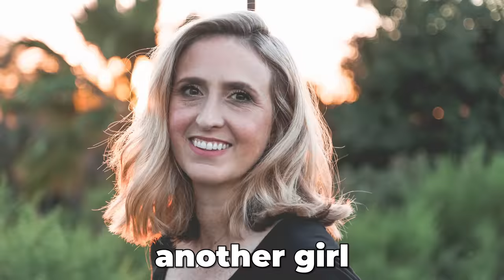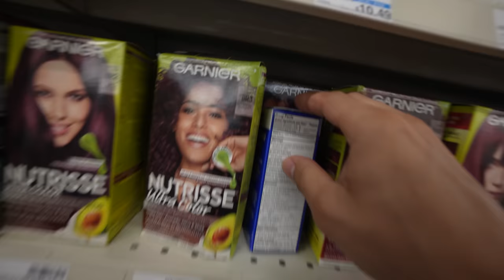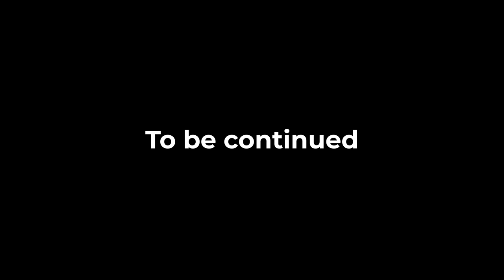Calling Another Girl MOMMY In Front Of My Girlfriend *SHE FREAKS*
I CALLED ANOTHER GIRL MOMMY!!! *this was a  bad idea*